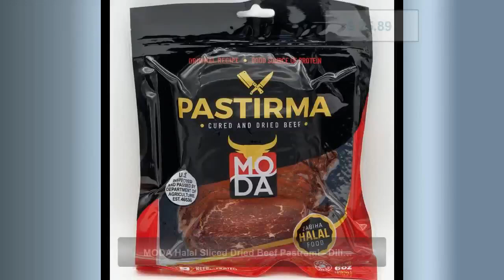MODA Halal Sliced Dried Beef Pastrami - Dilimli Pastirma 6oz (170g)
MODA Halal Sliced Dried Beef Pastrami - Dilimli Pastirma 6oz (170g)Important: Please be aware this is a perishable item. Perishable items have an extra fee at checkout.